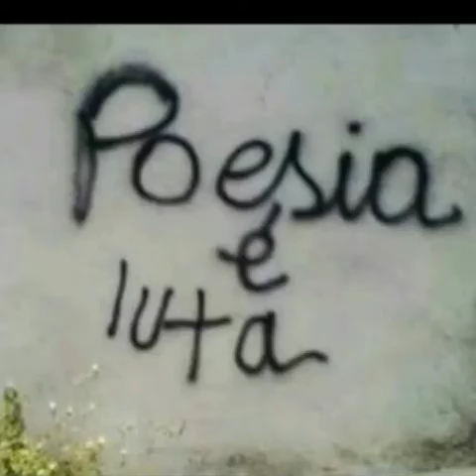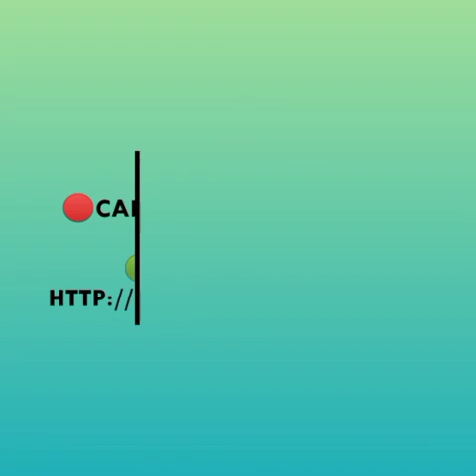Romeyka Pereira - Boletim Poesia é da hora do dia 28/03/21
Todo domingo às 11h40 aqui no canal e na rádio Cantareira FM.